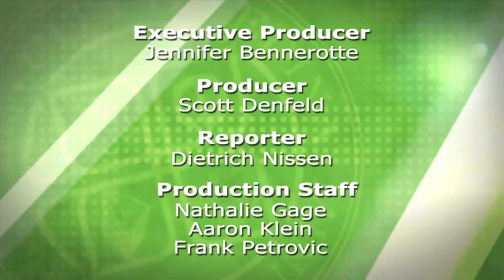Agenda: Edina - Early February 2013 - Full Episode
Edina Community Channel 16

00:00 - Golf Dome Delay
01:44 - Countryside Park gets a facelift
02:37 - Walk with the Mayor